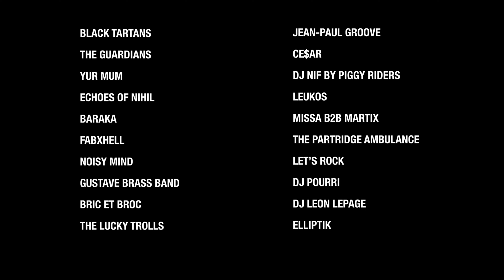Rock & Trolls Festival 2024 - aftermovie officiel